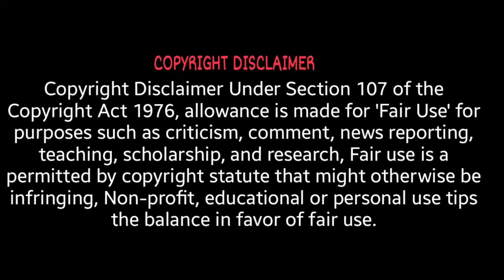Schooled By Chelsea, Time Running out for Arteta? + EFL Preview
Vadhyar Artetavukku Morattu Lukaku va vechi padam solli kudutha Chelsea! Innum evalavu naal needikum Arteta ball?

How much longer are you, as a Gooner, willing to give Arteta? Do you agree with our assessment of the Chelsea loss? Are there any other metrics you'd like to judge the manager on?

Also check out our friends, The Away Gooners Podcast for fun filled Arsenal discussions in English

Audio Credit: "King of the Sea" theme music from the Tamil movie Vada Chennai courtesy Wunderbar Studios.

Movie directed by Vetri Maaran, music composed by Santhosh Narayanan and starring Dhanush, Andrea and others.